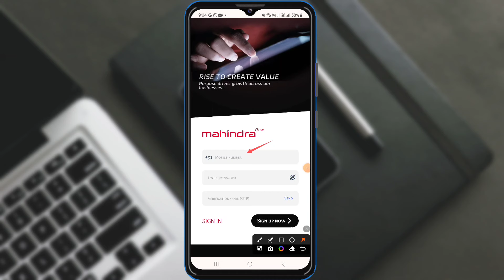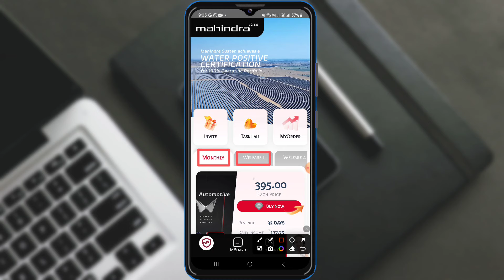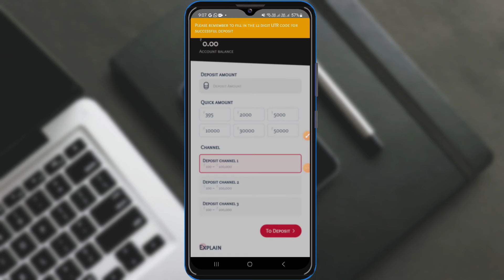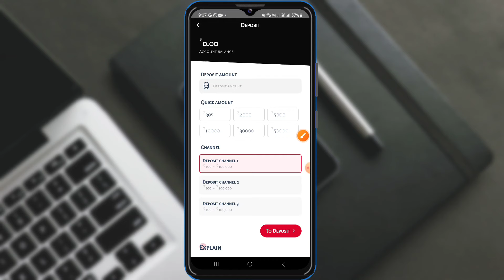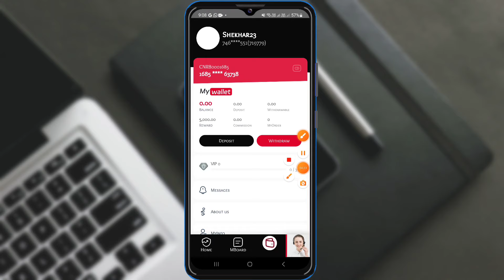New Power Bank Earning App | Long Term Investment Website | New Earning App Today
New Earning App Today | Paisa Kamane Wala App | Best Earning App 2024

earning app
online earning
earn money
earning
earning apps
investment
earning application
real game earn money
online paise kaise kamaye without investment
erring app
investment app
invest app
income app
online income
app download karke kaise paise kamaye

bina investment ke paise kaise kamaye online income app online se paise kaise kamaye
invest app money kaise kamaye paisa best earning apps
mobile se online paise kaise kamaye best money earning app earning app new
earning apps without investment easy earning app without investment money income app
new app earn money 2024 no investment earning app real money games trading app se paise kaise kamaye earn online money free me paise kamane wala app
income app make money online make money online 2024 mobile se paise kaise kamaye 2024
new trading app online mobile se paise kaise kamaye real paisa kamane wala game
real paise kamane wala gamebest money earning apps without investment earning games without investment how to earn online without investment